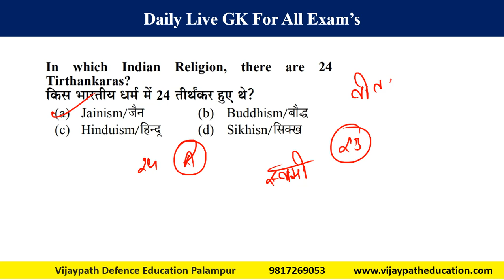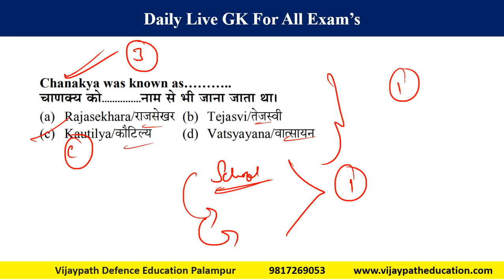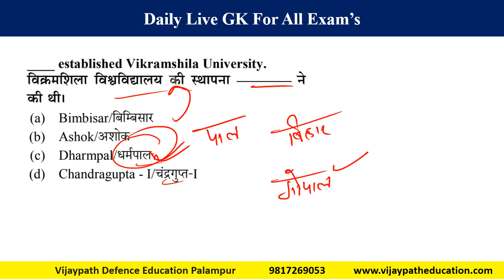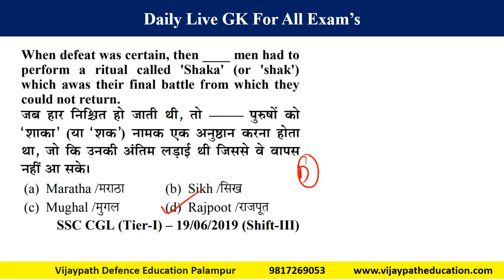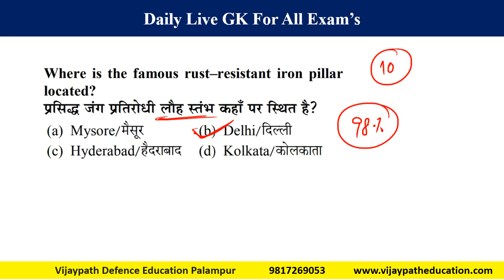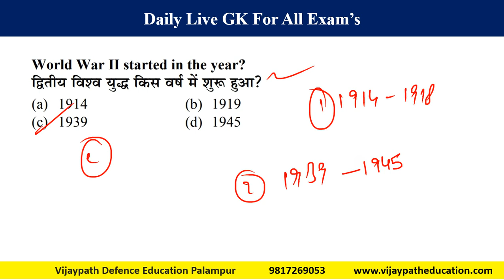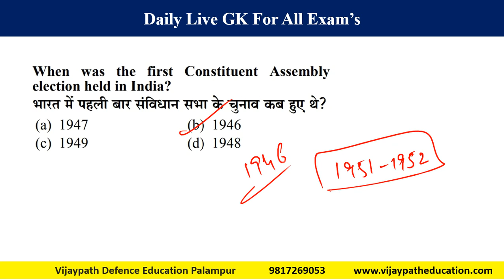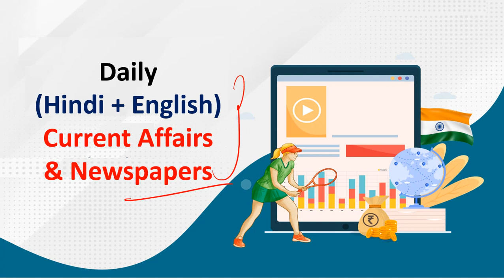Static GK Class 11 vijaypatheducation Imp Question 14 Aug Daily GK Class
All type of newspaper & Daily Current Affairs available here

अमर उजाला
पंजाब केसरी
दिव्य हिमाचल
दैनिक जागरण
हिमाचल दस्तक
दैनिक सवेरा
उत्तम हिंदू

The Tribune
Times of India
The Hindu
Special Newspaper
*गिरिराज*
Weekly and monthly magazine also available
प्रतियोगिता दर्पण और भी बहुत कुछ
Join Now
Vijaypath Education Palampur